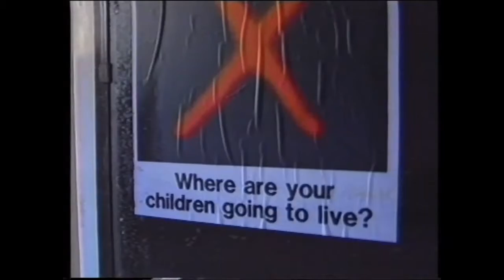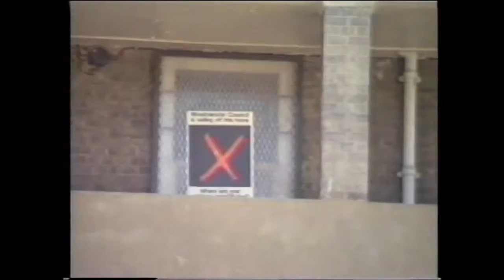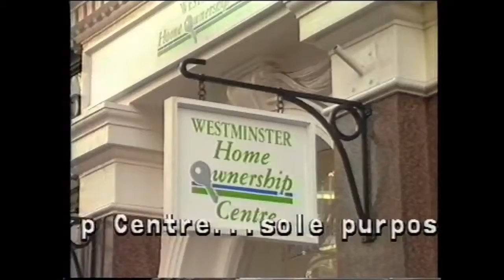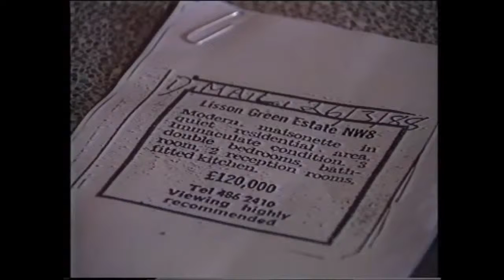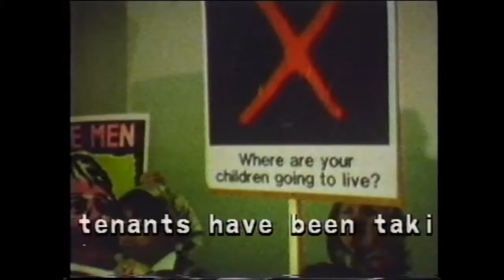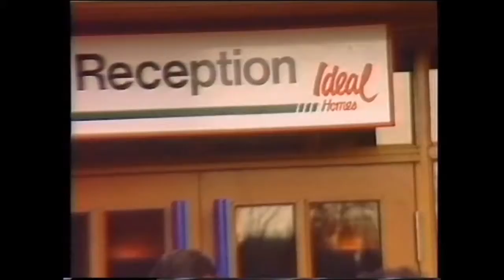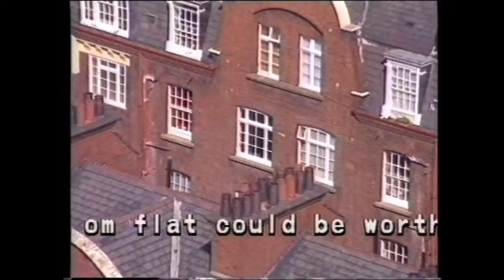Against the odds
In 1953 the London County Council (the LCC) purchased the Walterton estate, built between 1865 and 1885, from the Church Commissioners. During the 1950's, private landlords, including the infamous Rachman, bought up tail ends of leases due to expire in 1964, the LCC inherited a rundown, overcrowded estate where many homes lacked basic amenities.

During the1960's the Greater London Council built tower blocks and low rise blocks on the Elgin Estate. In the early 1970's the sheer volume of derelict homes gave rise to the high profile Elgin Avenue squatting campaign, involving such figures as housing campaigner Piers Corbyn and punk legend Joe Strummer of the Clash. More than half of the homes on Walterton were demolished during this time with the remainder of around 360 houses being "reconditioned" to a fifteen year life.

In 1980 ownership of the area transferred from the Greater London Council to Westminster City Council. The GLC was committed under the terms of the transfer to funding major repairs and improvements on the estates. After the Thatcher government had legislated to abolish the GLC on 1 April 1986, the GLC nevertheless offered to honour its commitment by 'deathbed' funding to the transferee local authorities, and, shortly before it was abolished, transferred £42m. to authorities which took up the offer. However, the City Council declined the GLC's offer, and in 1985 decided to sell off the estates to private developers - without consulting, or even informing, residents.

Residents responded by forming the Walterton and Elgin Action Group (WEAG), organising protests, petitions and their own plan to save the homes of local people in need of rented housing.

In 1987 the Council proposed a barter deal with developers which would involve the disposal on a large number of homes in the private market. In response to this residents organised and attended coach trips to the Council's and developers' offices to demonstrate against the proposal. This attracted coverage in the media, and support from local community groups and housing professionals.

To achieve its policy, the Council had decided not to relet any flats which became vacant. By the middle of 1988 one third of Walterton Estate homes were empty and blocked with steel doors and Hermes and Chantry Points were heavily squatted.

In 1988 WEAG decided to use of the new Tenants' Choice provision of the 1988 Housing Act (designed to encourage the sale of council housing to private landlords) to transfer ownership of the estates to the community. The Group approached Paddington Churches Housing Association (PCHA) for advice and were encouraged following consultations with the Housing Corporation to form WECH.

Three quarters of residents signed up as members of WECH and a committee with a majority of residents was formed. After a lengthy and sometimes difficult campaign, 72% of residents voted to transfer to WECH in an 82% turnout.

In April 1992 the residents of Walterton and Elgin estates took over ownership and control of 921 homes. The homes had suffered years of neglect, so that Westminster Council had to pay a 'dowry' as part of the conditions of transfer.

Between 1993 and 1997 Westminster Council paid over £22 million to WECH. WECH implemented a high quality building and refurbishment programme in which resident participation in the design and the fitting of new homes was central. Meetings were arranged to discuss and finalise the scope of work with residents. The architects explained the options for different design layouts, an overall design brief was prepared for the dozen different house types on the estates and each design could be modified to suit the needs of the individual. WECH insisted on a high quality of materials, fittings and finishes.

In 1994 the Council commissioned John Barratt to investigate the use of the tower blocks on the Elgin Estate, Hermes and Chantry Points, between 1982 and 1991. His report was published in March 1996, and stated that the residents of Hermes and Chantry Points had been at risk from the asbestos in the towers. In August 1990 the Council finally accepted the Points were not safe and moved the residents out. In 199? WECH demolished the two tower blocks and replaced them with low-rise, asbestos-free housing in Campaign and Rodborough Courts.

WECH's achievements were made in the context of controversies surrounding the Council, including the auditors report into the 'designated sales' policy and a further report over treatment of tenants in asbestos-ridden tower blocks.

Despite turbulent relations with the local authority before 1992, WECH has since worked closely with Westminster Council.